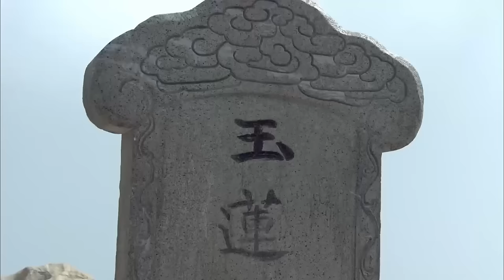電影！少年憑一己之力滅了上古巨怪，被譽為戰神！ 💥 中国电视剧 | KungFu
SGDZXSTDWX